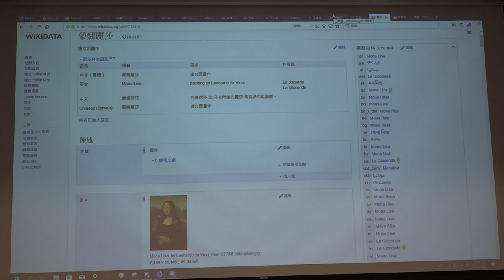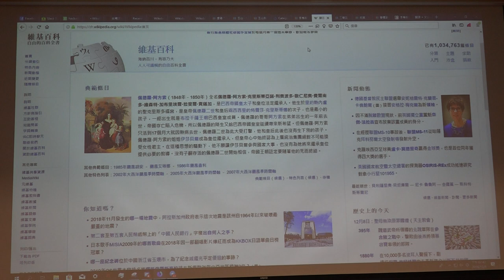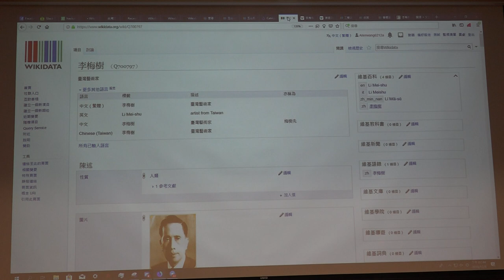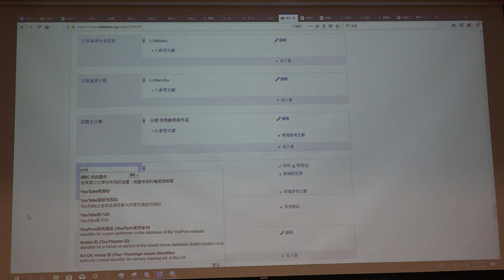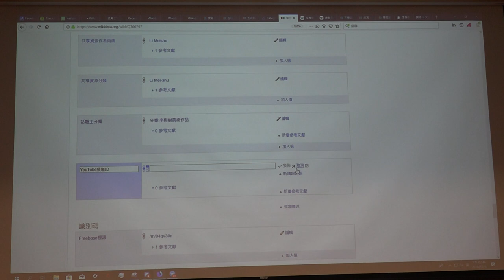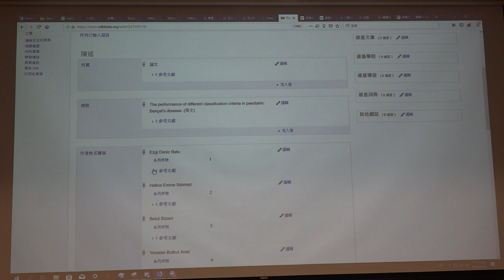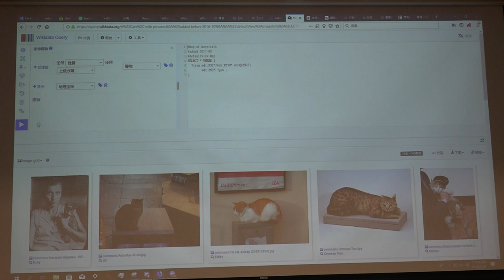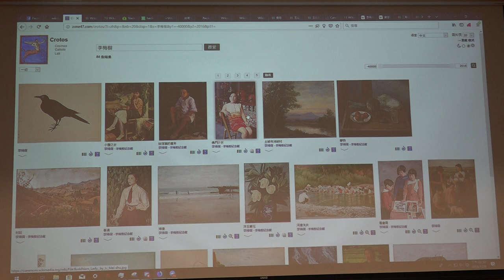g0v tw hackath32n — 中場短講 — 什麼都收、什麼人都能寫的Wikidata ／ Allen — 蜂蜜檸檬松